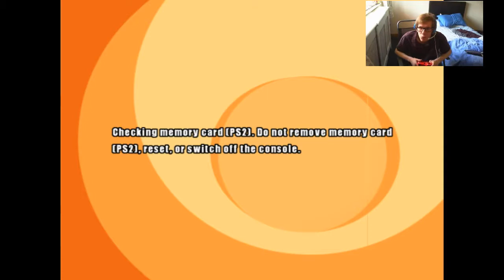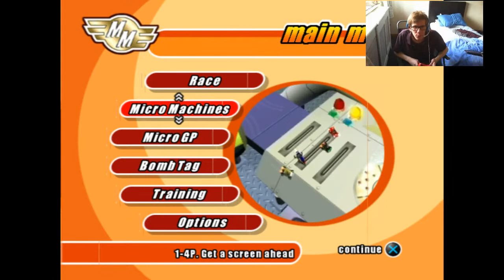Everyones a wiener?? Micro Machines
I'm not bad the game just dosen't like me that's all.